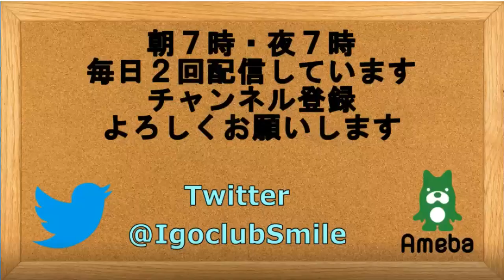囲碁【第45期天元戦第１局解説】【井山裕太天元対許家元八段】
【第45期天元戦第１局解説】【井山裕太天元対許家元八段】